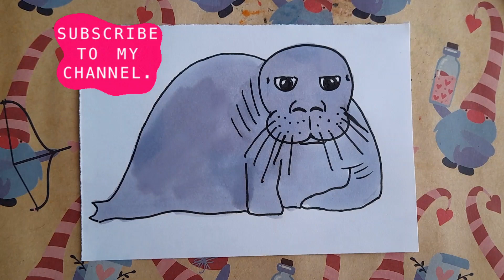How To Draw A Seal